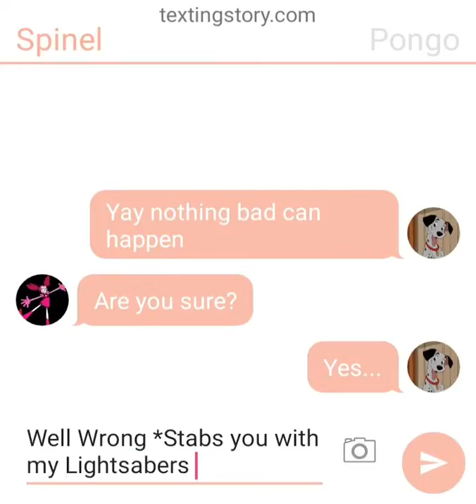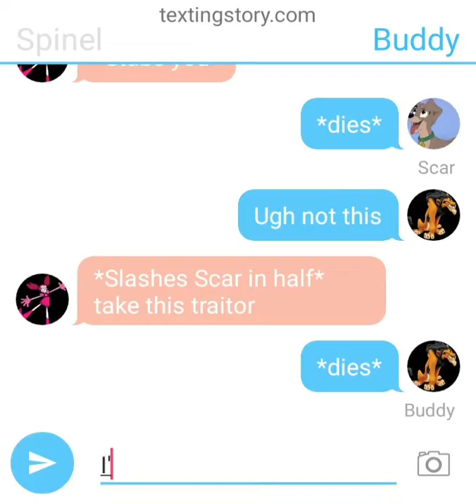*Kills Pongo Buddy Scamp Scar and Buck*